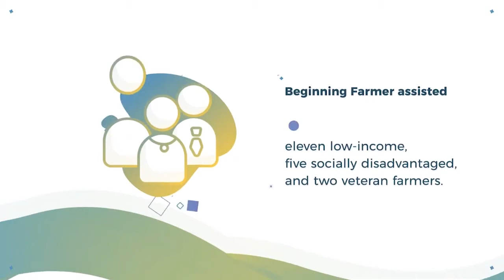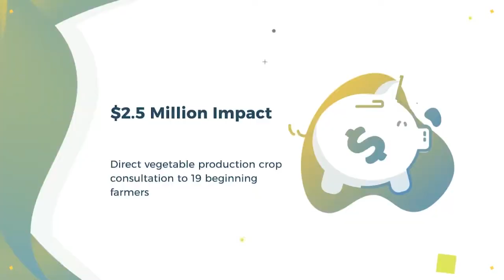2017 Impact - A Beginning Farmer Video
This video highlight the impact Beginning Farmer has made in 2017.